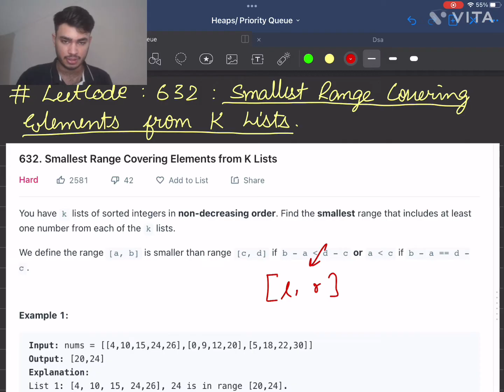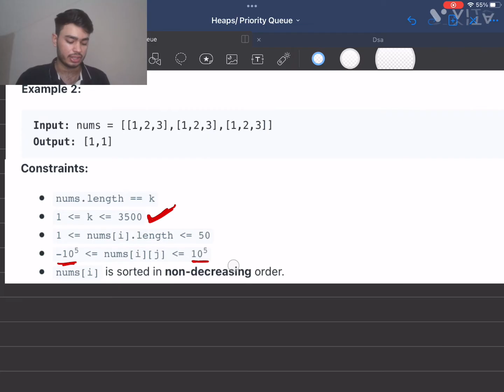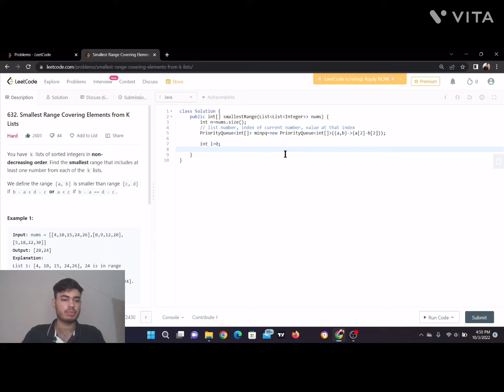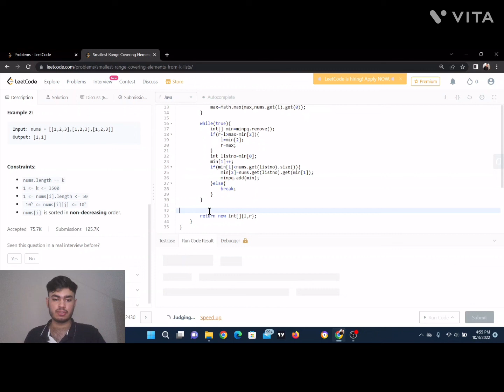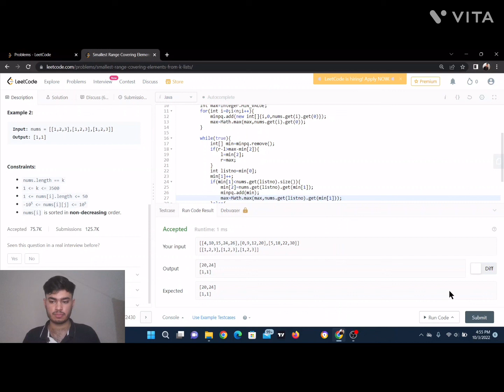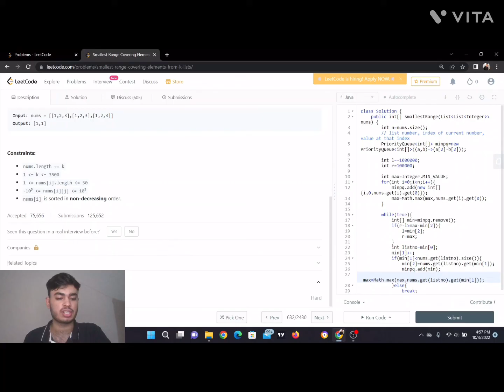Leetcode 632 || Smallest Range Covering Elements from K Lists || Heaps || Algorithm || DSA || Greedy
This channel is made to teach problem solving by making you feel that you are coding with pair programmer.
If you want to learn some specific topic first then you can tell me in either comments section or telegram group.

if you want to suggest any improvements feel free to tell me.

Hope you like the content Thank you.
Regards: YASH